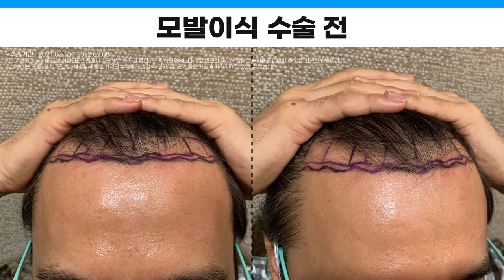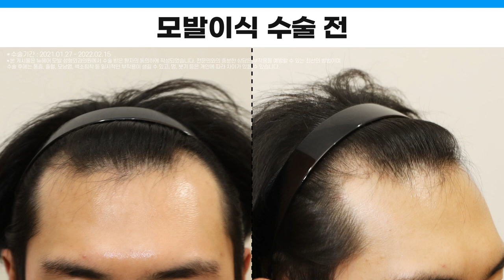M자탈모 극복 방법! 모발이식 1년 리얼후기ㅣ1400 ~ 2000모낭ㅣ뉴헤어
0:00 시작
0:05 케이스 1번 2000모낭 (시술 기간 : 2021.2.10 ~ 2022.2.8)
1:04 케이스 2번 1500모낭 (시술 기간 : 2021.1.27 ~ 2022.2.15)
2:02 케이스 3번 1400모낭 (시술 기간 : 2021.2.6 ~ 2022.4.5)